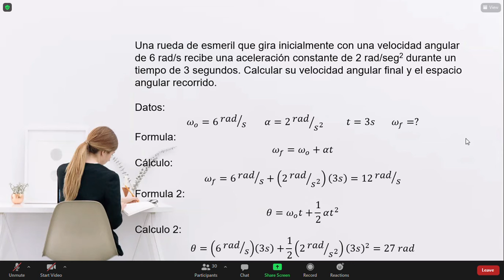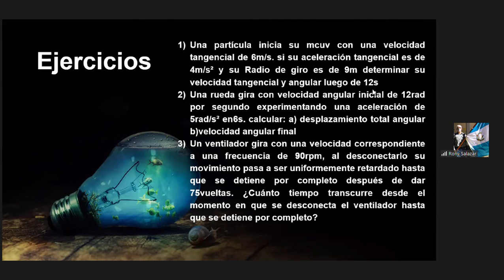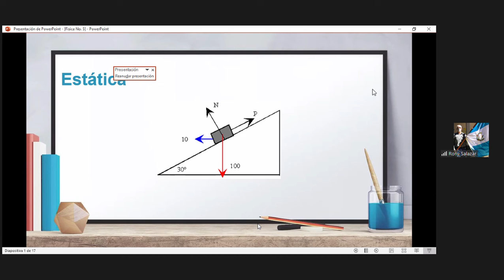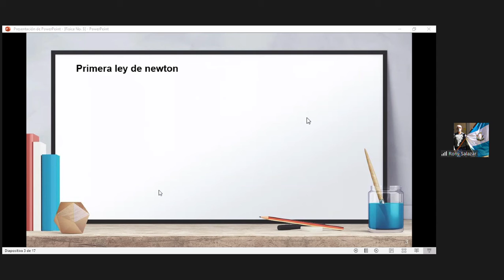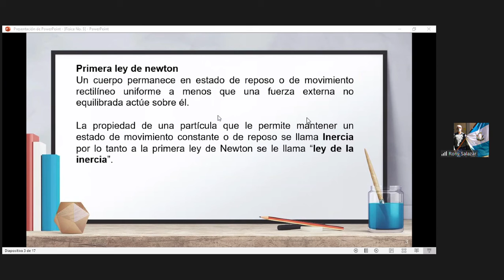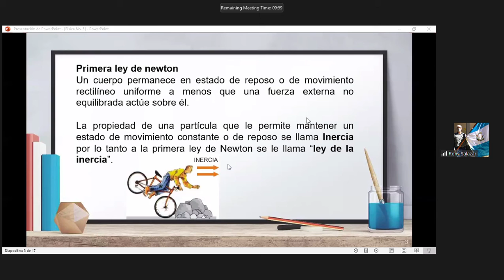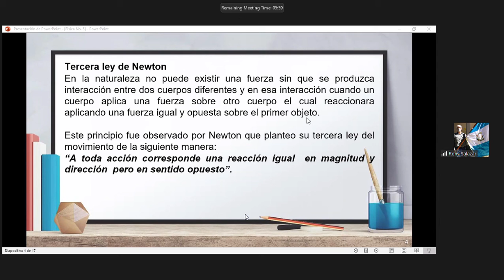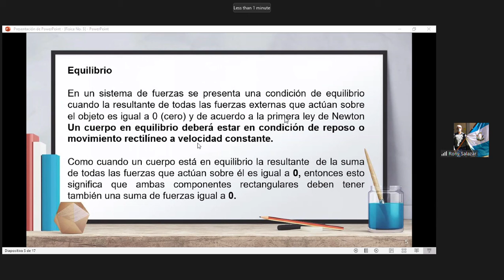Clase "11" Física 12/04/21. PARTE 2/2